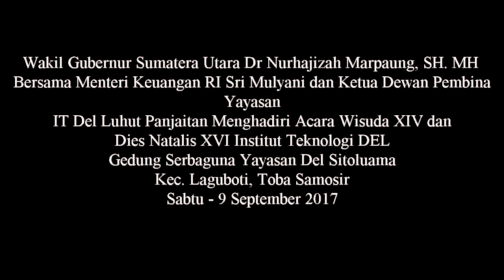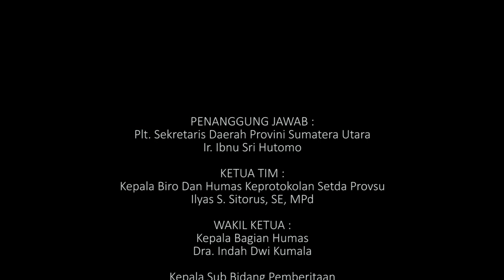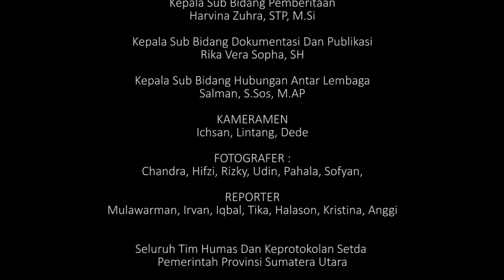Wagubsu Dampingi Sri Mulyani & Luhut Panjaitan Hadiri Dies Natalis Institut Teknologi DEL